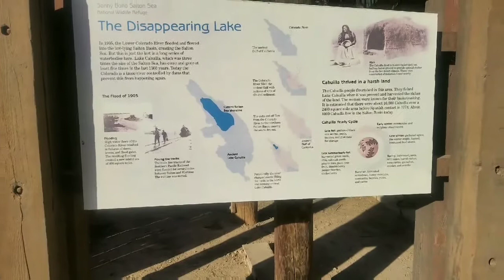SONNY BONO SALTON SEA Wildlife Refuge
A good day for looking at birds. and great exercise for grannie. Be sure check out. MR.GRUNTYPANTS on utube. Kevin will thank u..Go Go after your DREAMS..😍 THANK U ALL FOR WATCHING😍